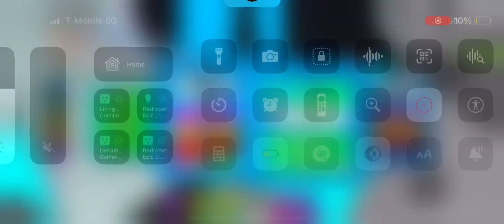opening 400 crates in karmas ttd